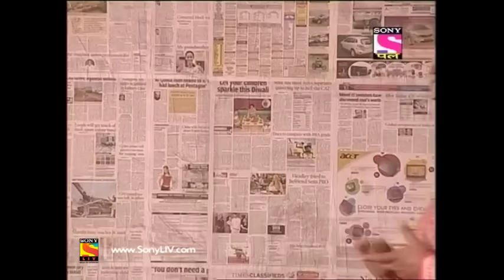Gili Gili Gappa - Episode 52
About Gili Gili Gappa:
The story revolves around the three children of Vishnu, and his late wife, Sandhya. When the children get naughty, Mrs. Anand, the grandmother, decides to ship them off to a hostel. Sad, the children pray for their mother to be returned to them, and miraculously, their prayers are answered. Sandhya comes back as an angel with magical powers. Gili Gappa showcases the hilarious situations where Sandhya and the children battle everyday situations and occasionally, bad witches and wizards.